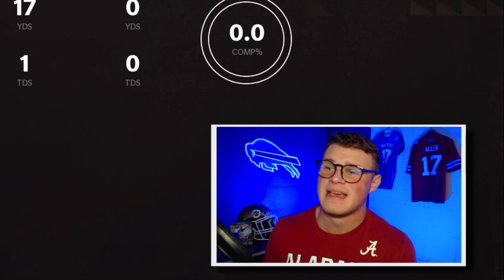I PULLED LTD JUSTIN TUCKER!! 700K COIN SHOPPING SPREE + GAMEPLAY! NO MONEY SPENT EP. 11